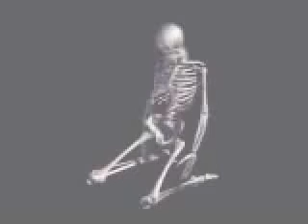SKELETON 1.mp4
érection faciale